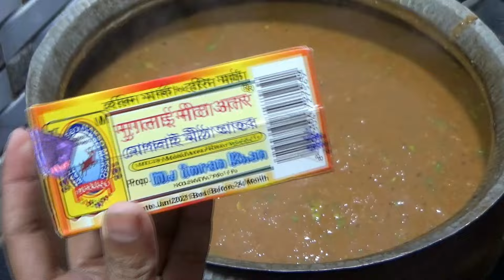Kolkata Sufiya Restaurant Style Haleem/Daleem Recipe | mutton Haleem Ramzan special recipe| मटन हलीम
Zakaria state Kolkata / Ramzan special Recipe
my video will show you how how famous restaurant sufia prepares their most wanted item haleem

sufia restaurant - shop no.2 Zakaria state kolutolla Kolkata- West Bengal 700073

Kolkata restaurant style Haleem recipe
Kolkata style mutton Haleem recipe
Kolkata sufia restaurant style mutton Haleem recipe
Ramzan special mutton Haleem recipe
mutton daleem kaise banaen